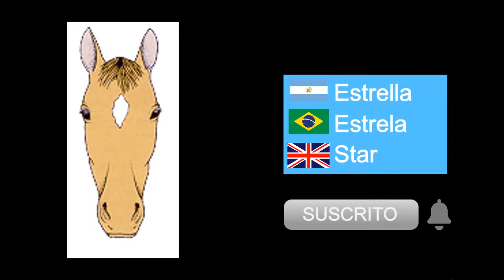Pelajes en otros idiomas. Marcas faciales. Traducciones para Argentina, Brasil e Ingles.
Como se dice alazán en Portugués?
Como se dice alazán en Ingles?
Como se dice maa cara en Ingles?

En el video encontraras los colores de pelajes y marcas de la cara de los caballos mas comunes en español, ingles y portugues.

Si sabes alguno mas dejanos en los comentarios.